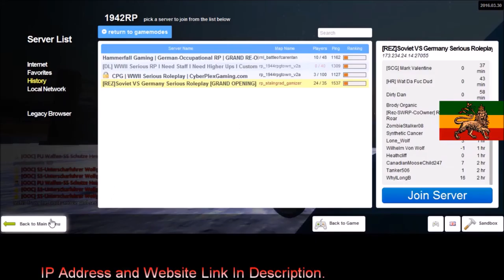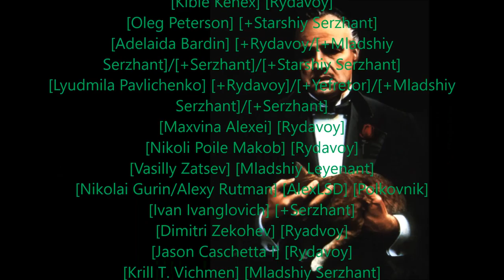Rastafari Exposed Garry's Mod REZ 1942RP Corleone Diaries Ep 33 HD Finished